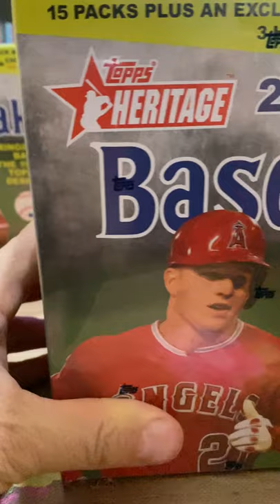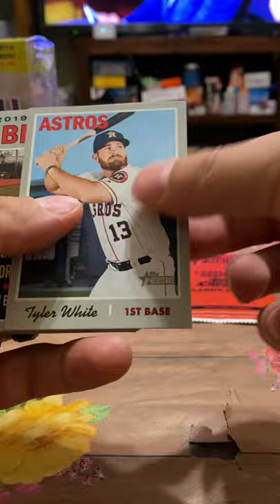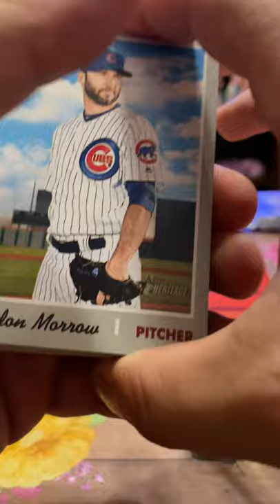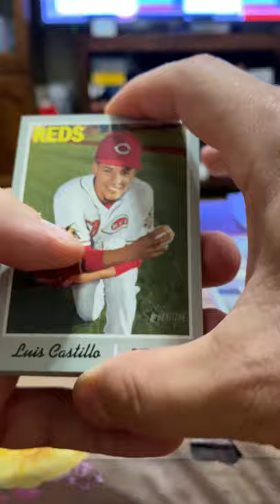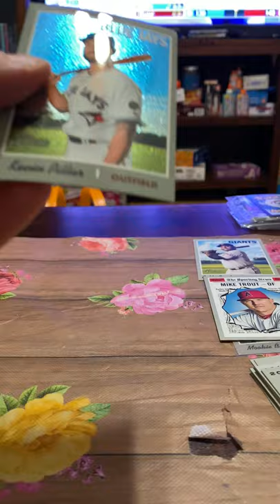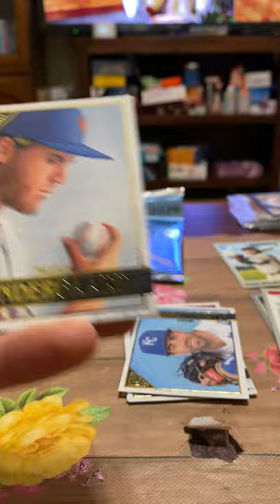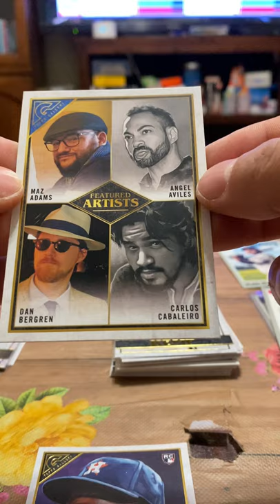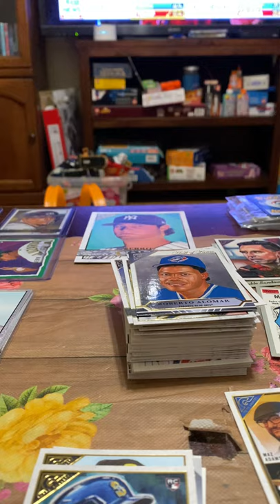Election night packs! Topps Gallery & Topps Heritage Mega Boxes